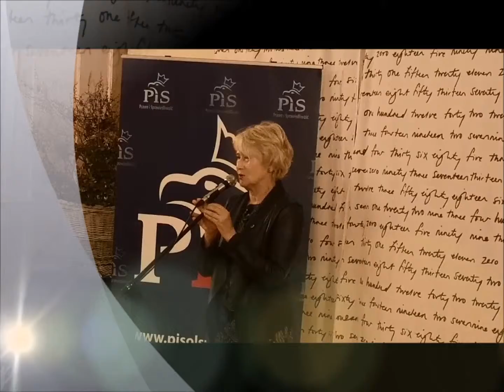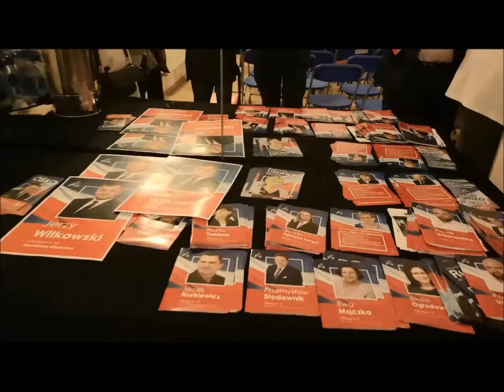Konwencja Olsztynek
Reportaż z konwencji powiatowej PiS w Olsztynku 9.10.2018 r.